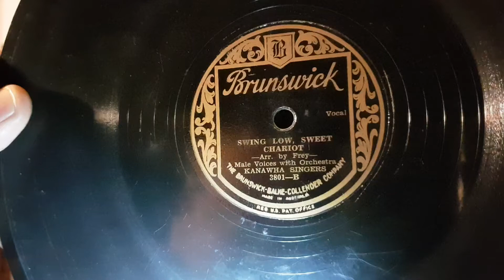Swing Low, Sweet Chariot. Kanawha Singers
Well loved, and great disc!